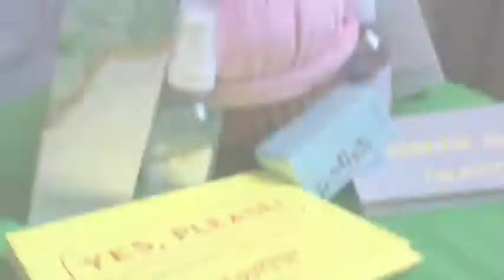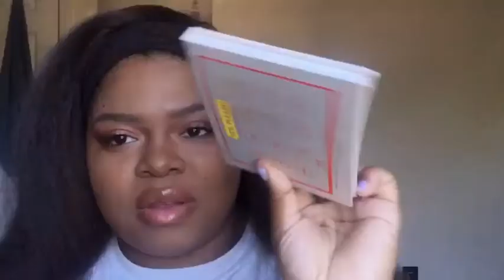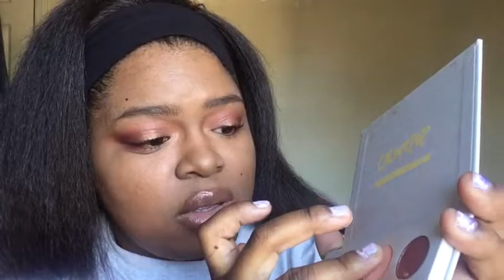Colourpop Yes, Please! palette Review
Products mentioned:
-colourpop -yes please eyeshadow palette
-colourpop - nail polish first wings first
Title: dizzy
Artist: Joakim Karud
Genre: Cinematic
Mood: Inspirational

Tech stuff:
-video made with picsart app, PocketVideo app, and IMovie app
-Camera used to record: IPhone SE iOS 11